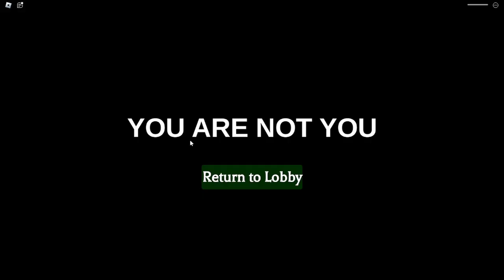Observation Duty but in ROBLOX | Anomaly Watch